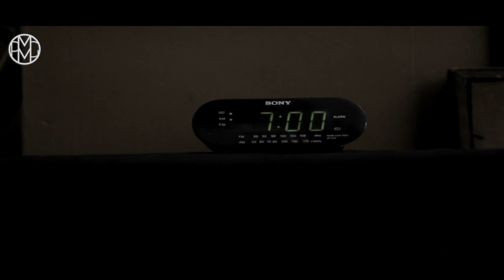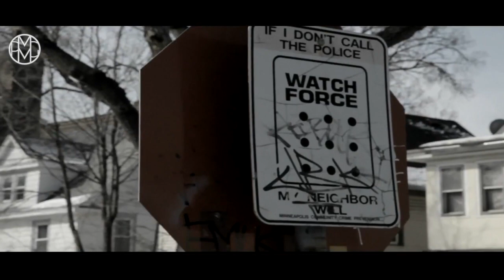Skrapp Gramz - Time Is Money [Official Video]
Skrapp Gramz drops a new visual for his track "Time Is Money" off his "The Warm Up Volume 1" project, "The Warm Up Volume 2" is on the way.